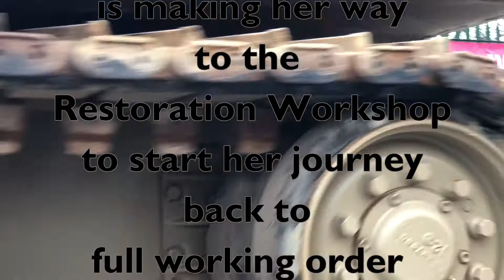M50 Sherman moves down to Restoration Workshop at Eden Camp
After months of research , and the discovery of a rich and varied history spanning from 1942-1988 our M50 Sherman is moved down to the Restoration Workshop ready to begin her journey back to full working order